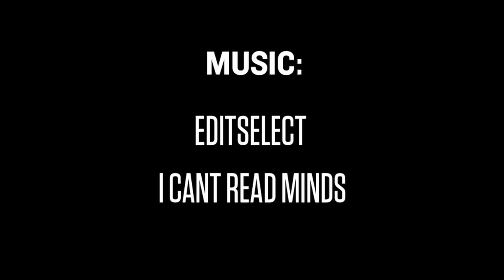FHM Sexy Shorts presents: Mel Clarke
The second installment of the FHM Sexy Shorts series follows Mel Clarke behind the scenes on the shoot of the office sex feature.